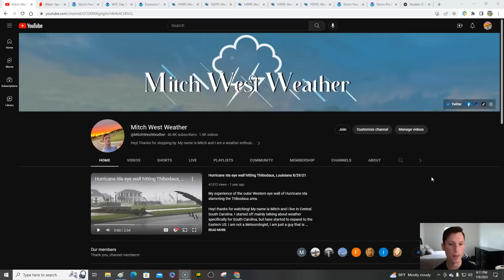Significant flooding risk beginning tomorrow along with widespread severe storms! Latest info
0:00 / Intro
2:05 / Current conditions
3:55 / Alerts for Sunday!
6:06 / Northeast flooding & severe breakdown
12:25 / Virginia & Carolinas
14:05 / Deep South
15:45 / What’s to come?

image001.png
ReplyForward